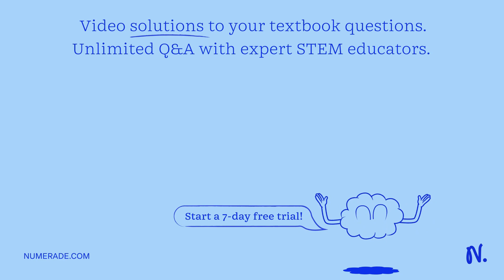QUESTION 6 If we start from the following oxidation-reduction occurring in acidic solution, MnO4-(a…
QUESTION 6 If we start from the following oxidation-reduction occurring in acidic solution, MnO4-(aq) + Cr2+(aq) = Mn2+(aq) + Cr3+(aq) we result in the balanced chemical equation. MnO4-(aq) + A H+(aq) + B Cr2+(aq) = Mn2+(aq) + C H2O(l) + D Cr3+(aq) where A, B, C, and D are the balanced coefficients for the above chemical equation with the coefficient of MnO4- and the coefficient of Mn2+ equal to 1. Actually, the above chemical reaction results in a Voltaic cell with the standard cell potential (or EMF) Eo    gt; 0 at the standard state and 25 oC. Which of the following statements is/are correct based on the information given in this question? a) Mn2+ is a stronger reducing agent than Cr2+. b) The coefficient A is 8. c) In the above electrochemical reaction, MnO4- is oxidized. a) only b) only c) only a) and b) b) and c) a) and c) a), b), and c) None of the 3 statements is correct.

Join Numerade today at:
ExploringtheFascinatingWorldofElectrochemistry|LearnMoreNow